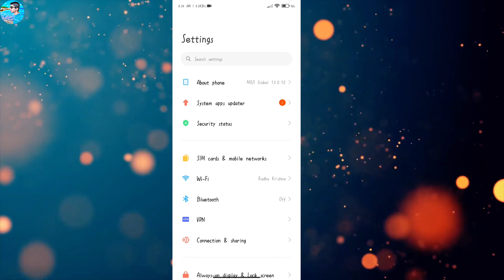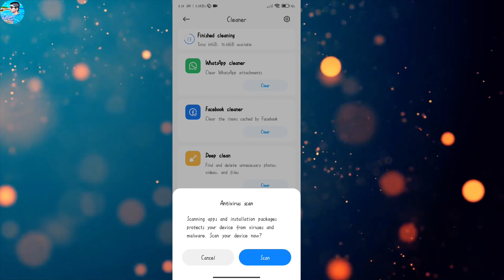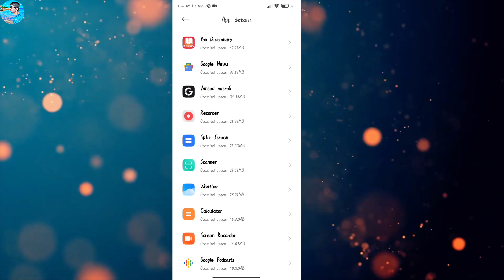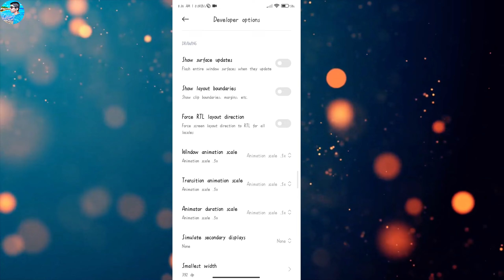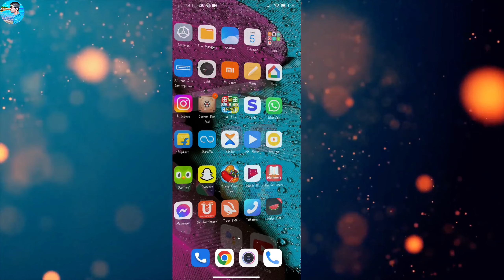Redmi Note 11 Hanging & Lagging Problem Solution | How to Solve Hanging Problem in Redmi Note 11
hi everyone 😊bhut bhut swagat hai hamara aditya sinha youtube channel me aaj me es video me btaya hu ki🤔 Redmi Note 11 Hanging & Lagging Problem Solution

He is very welcome 😃to our Aditya Sinha YouTube channel, told in this video today that🤔
How to Solve Hanging Problem in redmi note 11

Cover Topic :-

1 redmi note 11
2 redmi Note 11 hanging problem
3 redmi note 11 hang
4 redmi note 11 lag problem solution
5 how to fix lag issue
6 how to solve Hanging Problem in redmi note 11
7 how to solve Hanging problem
8 redmi note 11 hang problem solution